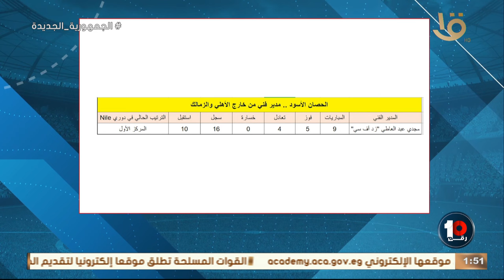"هذا اللاعب هو بابا نويل النادي الأهلي"🎅🏻شهاب هيكل يسرد أهم مميزات إمام الموهوبين💣👇🏻